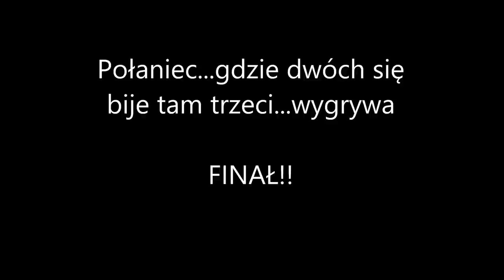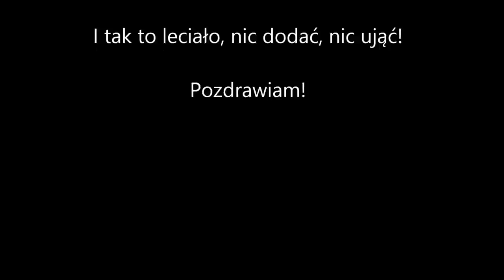Połaniec...gdzie dwóch się bije tam trzeci...wygrywa FINAŁ!!